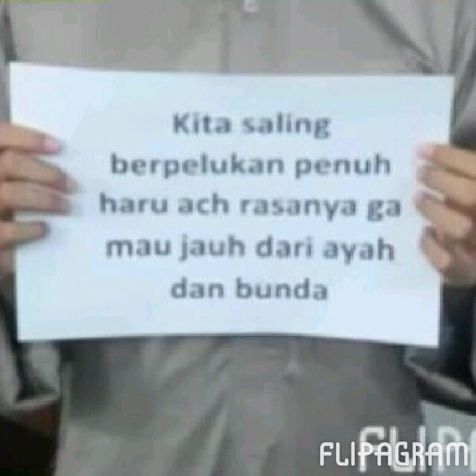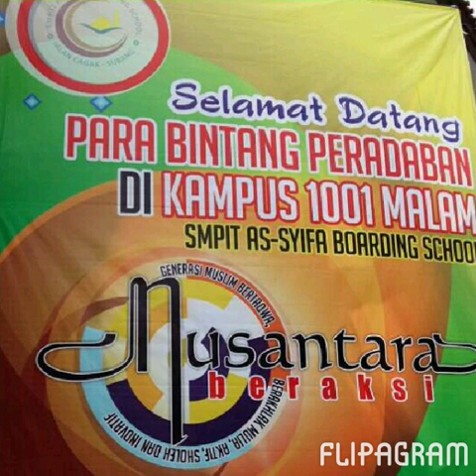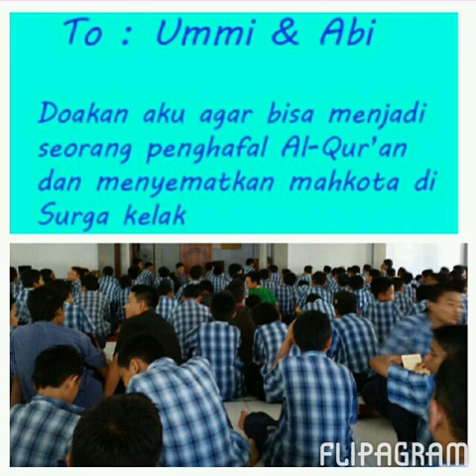Alfarisi Setahun Di AsBoSch